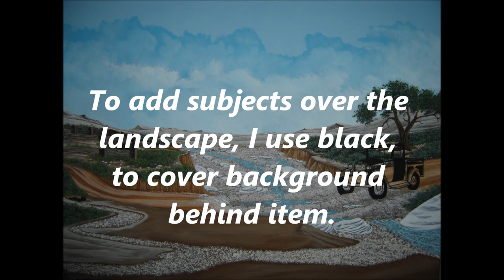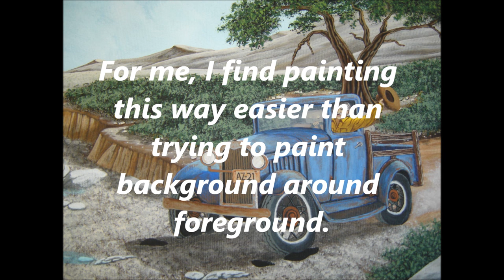My Painting Technique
Acrylic paint on stretch canvas. This is just my technique/habit of how I paint. I paint my background in entirely and then add subjects as I go. I use the black first to cover just where my subject will go, as in this truck.
I will paint the truck in sections, to keep my lines, shape and parts distinct.
When painting the water or the truck glass, I use a diluted amount of my acrylic paint, so it becomes transparent.
I know this isn't the conventional way of painting, but it works for me and maybe it will give you some ideas of other ways of painting.